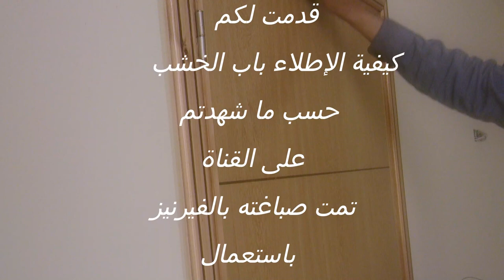كيفية إطلاء الباب بقماش من الثو ب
طريقة دهان الأبواب الخشبية. يصنفر الباب الخشبي جيدا عن طريق استخدام أوراق الصنفرة الخاصة، مع مراعاة ايضا استخدام أوراق الصنفرة في اتجاه واحد،

كيفية طلاء الأبواب الداخلية بيديك. تقنية طلاء باب بقماش من الثوب

تقنية طلاء باب مصنوع من الخشب ، خطوات وتوصيات لاختيار                                 يجب أن يوضع في الاعتبار أن ظل باب خشبي سيعتمد على عدد طبقات الطلاء.

5 خطوات سهلة لطلاء الأبواب الخشبية القديمة
— من أولى خطوات طلاء أبواب/نوافذ منزلك القديمة عملية الصنفرة والتي بها تزيل أية شوائب من الباب
الأدوات والمواد اللازمة لدهان باب خشبي‎
– كمية مناسبة من طلاء الخشب.
– فرشة طلاء، لتستخدم في طلاء المنحنيات

لفهم كيفية طلاء باب خشبي معين بشكل صحيح ، من المهم فهم هيكله. أكثر أنواع أبواب الطلاء شيوعًا هي ألواح الألواح (ناعمة تمامًا) والألواح (مع التجاويف ، وربما الشرائح).